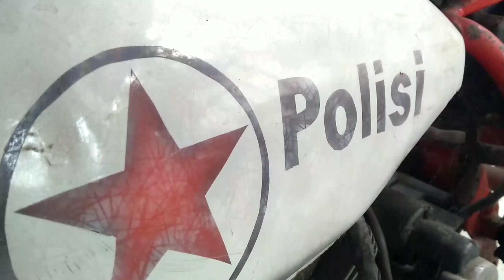Main ke bengkel modifikasi trail FADIL JAYA MOTOR Samarinda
Hai !
Ini nih salah 1 referensi rumah modifikasi, khususnya motor trail yang ada di samarinda.
Oya, yg punya ramah kok. Doi bisa di kontek di 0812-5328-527

Biar lebih jelas, yuk simak ulasan nya !